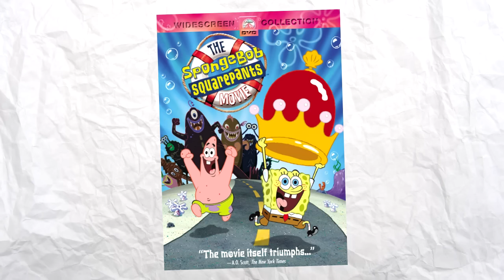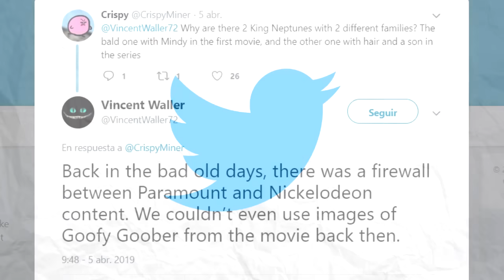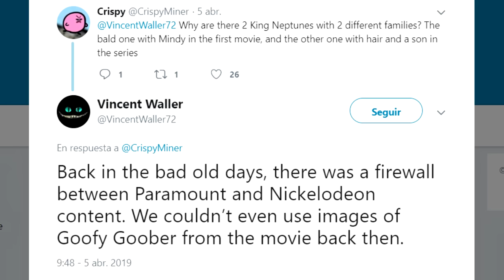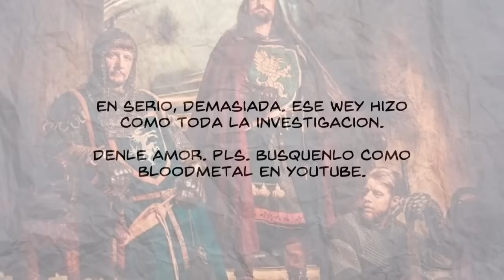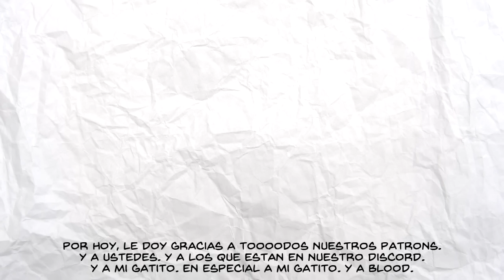¿Por qué existen dos Neptunos?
Código Promocional: Lul

Esperemos que los de la nueva ley esa no nos caigan. Ya saben, si llega la ley, todos decimos que tenemos mas de 35, una esposa que no nos quiere, un trabajo bien feo, y ahogamos nuestras penas viendo videos sobre las monarquias de fondo de Bikini.

Muchas gracias al BloodMetal117. Otra vez.